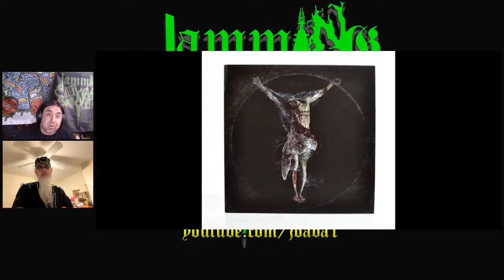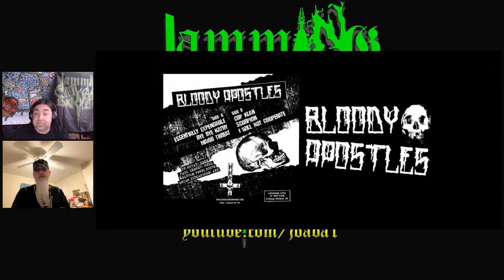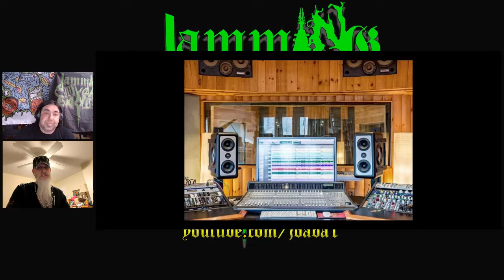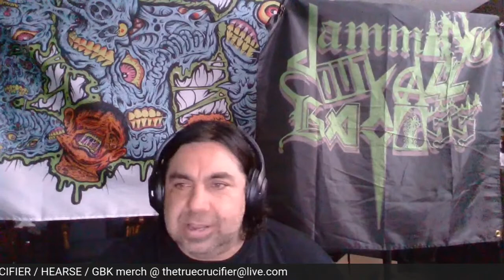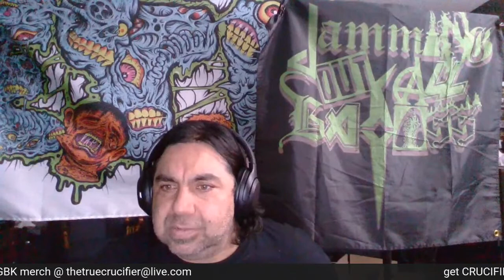JOABA : 2 year Joabaversary with Paul of PROFANATICA and Cazz of CRUCIFIER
I can't believe I have been doing this for 2 years.